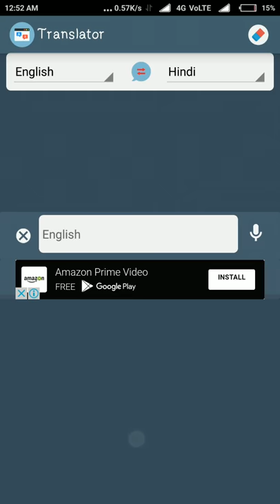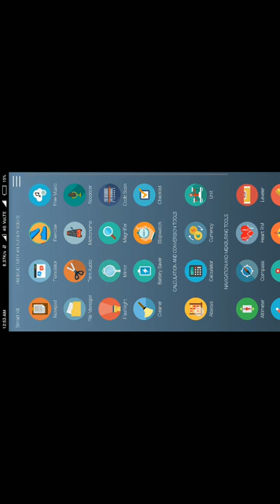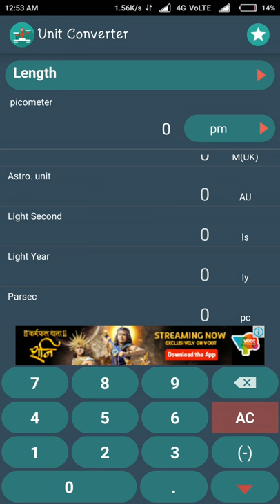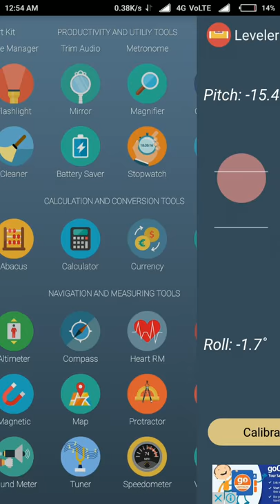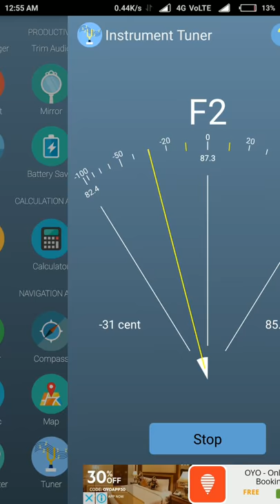All in one android app which contains 32 daily use apps in 1app |Only 4.5 mb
32 in 1 app
Following are the 32 apps
1. Heart Rate Monitor
2. Translator (All languages)
3. Music Finder
4. Exercise Timer
5. Cache Cleaner, RAM Booster
6. Battery Saver
7. Sound Meter
8. Map
9. Compass
10. Magnifier
11. Mirror
12. Protractor
13. Ringtone Maker
14. Metal Detector
15. Notepad
16. Currency Converter
17. Calculator & Graph
18. Unit Converter
19. Audio Recorder
20. Metronome
21. Pitch Tuner
22. Code Scanner
23. File Manager, Root Explorer
24. Altimeter
25. Abacus
26. Ruler
27. Leveller
28. Speedometer
29. Flashlight
30. Checklist, Reminder
31. Stopwatch
32. Vibrometer